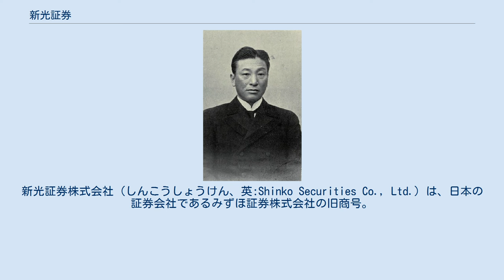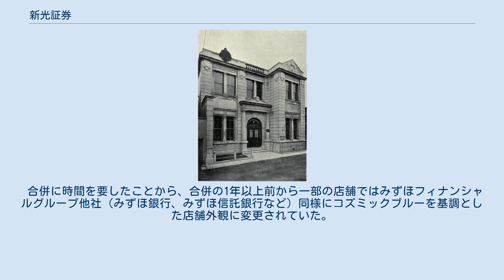新光証券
新光証券株式会社（しんこうしょうけん、英:Shinko Securities Co., Ltd.）は、日本の証券会社であるみずほ証券株式会社の旧商号。
 2009年5月7日に、（旧）みずほ証券株式会社を吸収合併し、新光証券株式会社から（新）みずほ証券株式会社に商号変更した。
 みずほフィナンシャルグループ系列（元は日本興業銀行系列）のフルライン型の証券会社で、新日本証券株式会社（1917年設立の大商証券が、1967年に玉塚證券、山叶證券と合併して発足）と和光証券株式会社（1947年に大井証券として設立、1968年に商号変更）が、2000年4月に対等合併して発足した（存続会社は新日本証券）。
社名の“新光”は合併した両社の社名から1文字ずつとったものである。
 社章は「みずほマーク」では無く、独自に制定した「光の樹」。
主力商品に「新光スリー・サポート」がある。
 本社は、東京都中央区八重洲2-4-1の常和八重洲ビル。
廃業前の山一證券が、新川にある現在の茅場町タワーに移転する前まで本社として使用していた建物である。
東京駅の八重洲口に面しており、壁面には大型ビジョン（アストロビジョン、同社では“新光ハローボード”と呼んでいる）があり東海道新幹線のホームから眺めることができる。
また、同ビル前の株価等の情報表示板前では株価の大きな変化があったとき、テレビ局などの報道機関が個人投資家へインタビューを行うことが近年多い。
 2007年1月、みずほフィナンシャルグループの証券会社の競争力を強化するために、同グループの（旧）みずほ証券との合併することで基本合意する。
新光証券が上場会社であるため、存続会社は同社とし、合併後に新光証券株式会社からみずほ証券株式会社に社名を変更した。
当初発表された新会社の役員構成、本店所在地および合併比率（343:1）は旧みずほ証券に有利なものとなっていたが、見直し後の合併比率（122:1）は2009年3月末の1株あたり純資産額比でみると若干新光証券株主に対して有利な比率となった。
 当初は、2008年1月1日に合併する予定であったがしかし、みずほ証券がサブプライムローンの影響を受け損失（2007年9月中間期で270億円の赤字）を出したことにより、合併比率を見直すために合併を延期している。
2007年11月14日に、合併期日を2008年5月7日（予定）に一旦延期することを発表したものの、市場の混乱が収束せず損失が確定しないため、2008年3月21日には再度延期し、2008年4月28日に改めて合併基本合意書を締結し、2009年5月7日を合併期日に合併するとした。
2009年3月4日には合併契約を再度締結し、4月3日に両社で開催される臨時株主総会での承認決議を経て、2009年5月7日に合併し、（新）みずほ証券株式会社となった。
これに伴い、従前の八重洲の本店はみずほ証券のリテール部門における本部機能となり、店名はみずほ証券本店営業部（2013年以降は、八重洲本店営業部、2014年4月28日以降は本店営業第一部）となった。
 合併に時間を要したことから、合併の1年以上前から一部の店舗ではみずほフィナンシャルグループ他社（みずほ銀行、みずほ信託銀行など）同様にコズミックブルーを基調とした店舗外観に変更されていた。
ただし、再三の合併延期により、元の色をかぶせる形で一時戻している拠点もあった。
 福島浪蔵商店 福島浪蔵